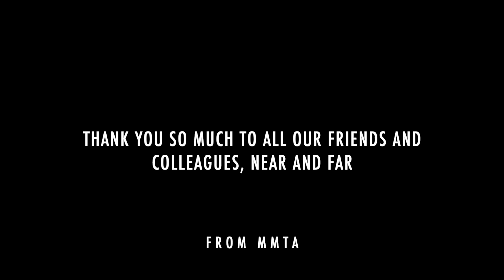MMTA 60th Anniversary : Guest Messages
Greatings of state presidents from Gulimina Mahamuti (ME MTA), Adam Mayon (NH MTA), Laurel Maurer (VT MTA) and Wei- Yuh Christina Xie (MTNA Eastern Division Director) in celebration of MMTA 60th Anniversary in 2020.